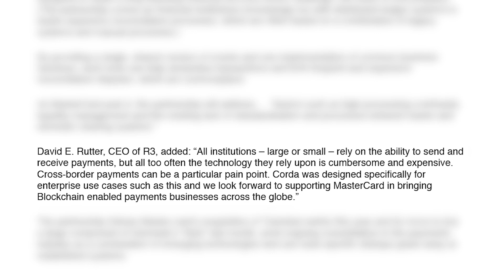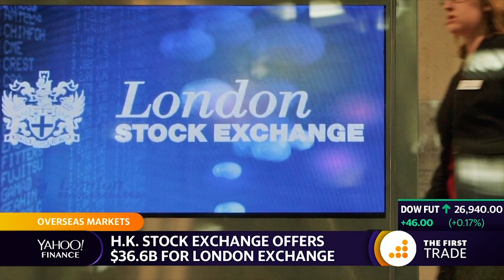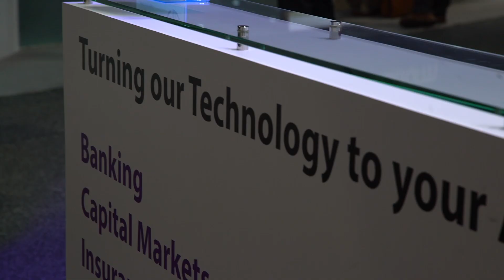The Fintech Fix: Moving to a Contactless Life?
In this week's episode of The Fintech Fix, we will be finding out about how we will paying for things from our car seat, using blockchain for cross border payments and why P O S terminals will be chucked in the bin.